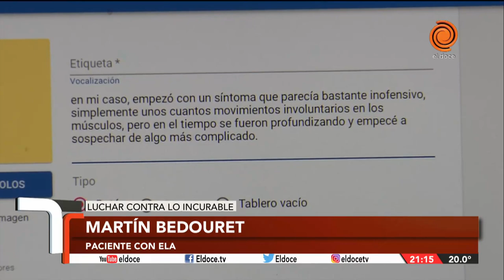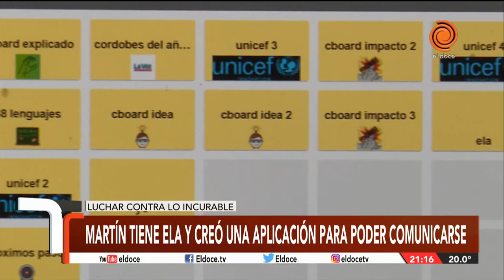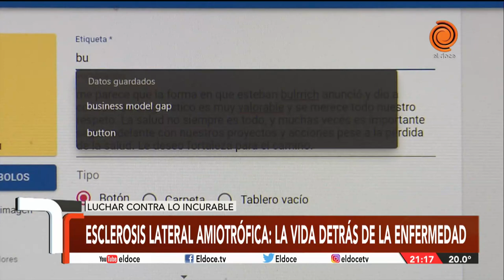ELA en primera persona: la historia de Martín, que creó una aplicación fundamental para comunicarse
Esteban Bullrich dio a conocer que padece ELA una enfermedad incurable neurodegenerativa. Martín Bedouret tiene 43 años, padece ELA y desarrolló una aplicación que le permite comunicarse. Cboard, la App que, a través de pictogramas, permite tanto a niños como a adultos con dificultades en el habla poder comunicarse con su entorno. Él nos cuenta como es padecer ELA y convivir con esta enfermedad. "A Esteban Bullrich le deseo mucha fortaleza" fue el deseo de Martín al senador